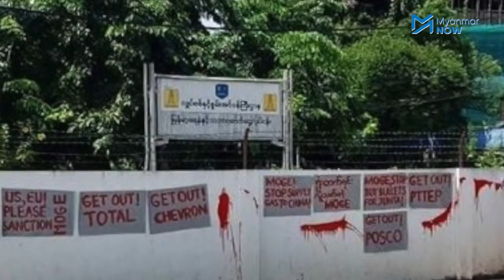MOGE ကို နိုင်ငံတကာက အရေးယူရန် ရန်ကုန်တွင် ဆန္ဒပြ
အာဏာသိမ်းစစ်ကောင်စီထံ အခွန်ငွေ ဆက်လက်စီးဝင်နေစေသည့် နိုင်ငံတကာ ရေနံနှင့်သဘာဝဓာတ်ငွေ့ ကုမ္ပဏီကြီးများဖြစ်သည့် Total, Chevron, Posco, Petronas ကုမ္ပဏီတို့ကို လုပ်ငန်းများရပ်တန့်ပေးရန် အမျိုးသားတစ်ဦးက ရန်ကုန်မြို့တွင် ယနေ့(မေ ၁) နံနက်ပိုင်းက ဆန္ဒပြတောင်းဆိုခဲ့သည်။

တစ်ကိုယ်တော်ဆန္ဒပြသူက ကမ္ဘာအေးဘုရားလမ်းရှိ ရေနံနှင့်သဘာဝဓာတ်ငွေ့လုပ်ငန်း (MOGE) ရုံးရှေ့နံရံတွင် Get Out! Total, Get Out! Chevron, Get Out! Posco, Get Out! PTTEP, ရုံးတက်ရင်း လူသတ်နေတဲ့ MOGE စသည့် စာသားများကို ရေးဆွဲခဲ့သည်။

အမျိုးသားညီညွတ်ရေးအစိုးရအဖွဲ့(NUG)ကလည်း ထိုရေနံကုမ္ပဏီကြီးများကို  စစ်ကောင်စီထံ အခွန်ငွေမပေးသွင်းရန် စာပို့တောင်းဆိုထားပြီး လိုက်နာမှုမရှိပါက နိုင်ငံတကာဥပဒေများနှင့်အညီ ဆက်လက်ဖိအားပေးမည်ဟု Myanmar Now ကို ပြောသည်။